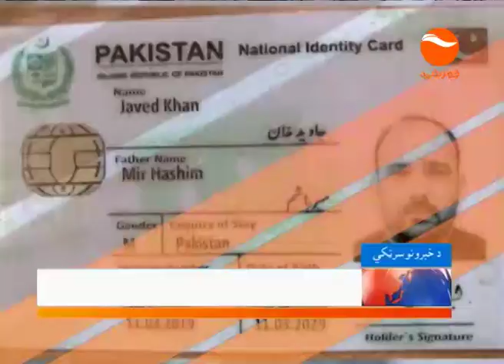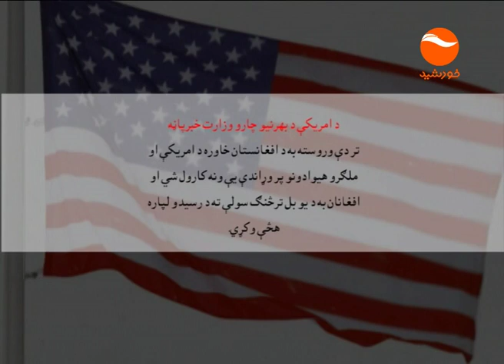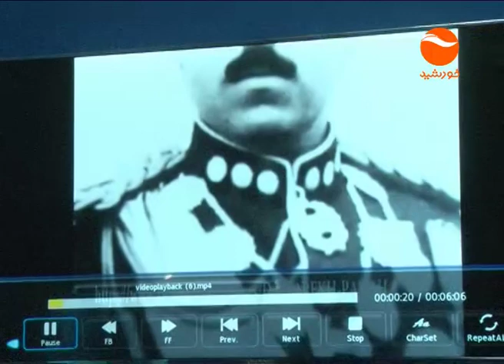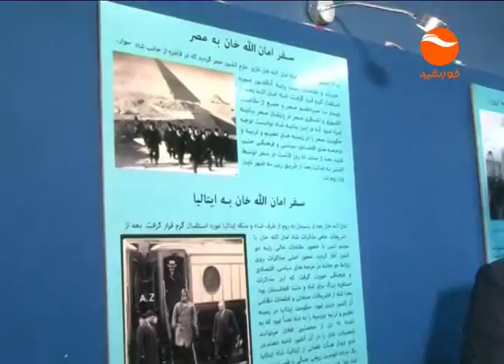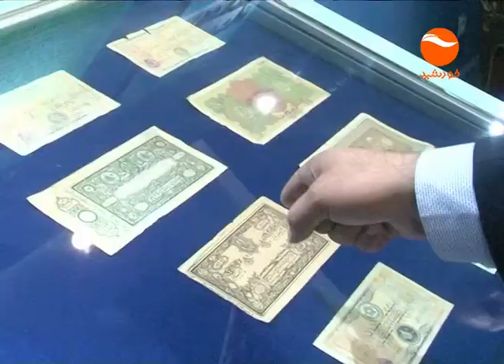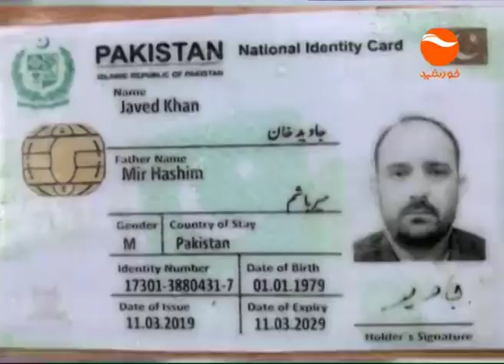KHURSHID TV NEWS 10 PM 26 5 1398